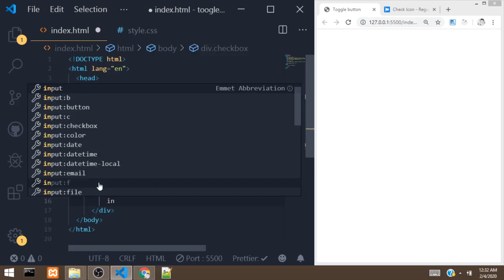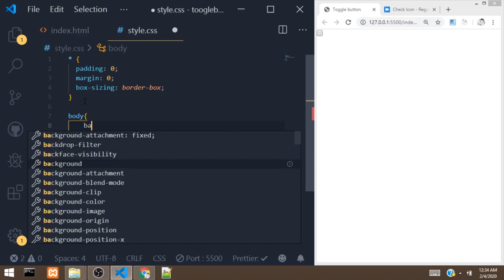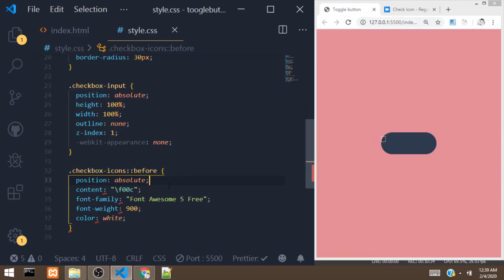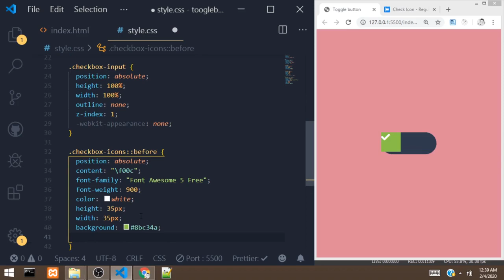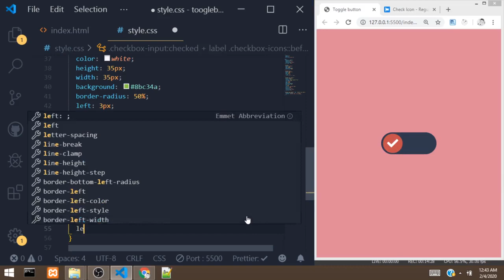Css Custom Animated Checkbox - How to make CSS toggle switch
Hi guys in this video we will creating this cool animated toggle switch with html and css.